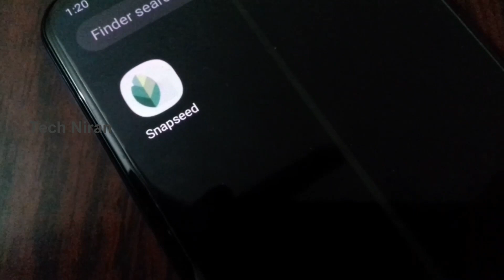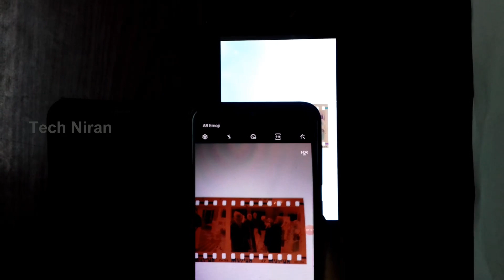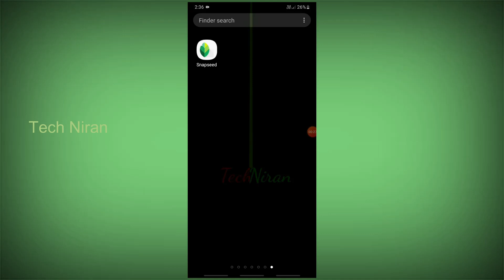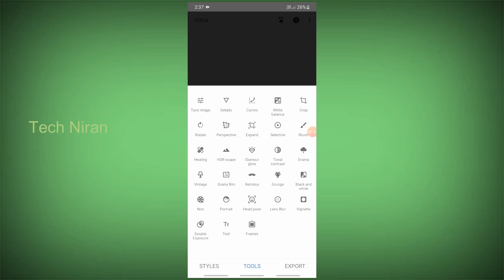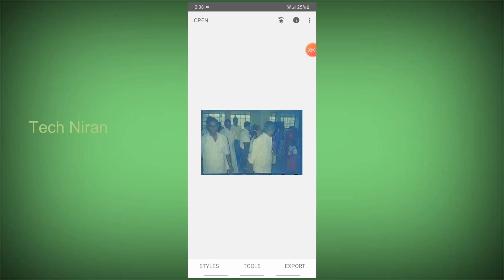How to convert photo negative to digital photo by using your mobile | TECH NIRAN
HI GUYS !
                    WELCOME TO  TECH NIRAN.
 In this video we will see how to convert the photo negative into clear digital photo on your smartphone. By using two easy and simple methods.Guys don't skip the video please watch until the end then only you understand this video.

        Also try this trick at you home guys.Before u start this trick make sure your photo negative is good or bad condition. If there is any scratches the output of your photo will not comes good.After the process there are some lines in your digital photo. So make sure your photo is good. And if you enjoy the video hit the LIKE button below the video, SHARE this video with your friends,SUBSCRIBE then press the BELL icon and click ALL option guys.keep watching and supporting my channel.
                                  I WILL MEET U IN MY NEXT VIDEO.